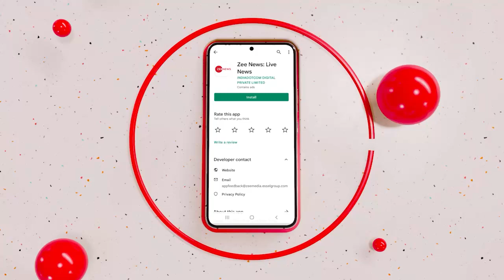Breaking News: नीतीश कुमार पर ओवैसी का निशाना | Asaduddin Owaisi | Hindi News | Nitish Kumar | Siwan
नीतीश कुमार पर ओवैसी का निशाना
बिहार के सिवान में बच्चे को जेल भेजने के मामले में AIMIM के प्रमुख असदुद्दीन ओवैसी ने एक बार फिर मुख्यमंत्री नीतीश कुमार और उपमुख्यमंत्री तेजस्वी यादव को घेरे में लिया है. उन्होंने निशाना साधते हुए कहा कि हमें सेक्युलरिज्म नहीं, सत्ता नहीं, बल्कि सम्मान चाहिए.

AIMIM chief Asaduddin Owaisi has once again surrounded Chief Minister Nitish Kumar and Deputy Chief Minister Tejashwi Yadav in the case of sending a child to jail in Siwan, Bihar. While targeting, he said that we do not want secularism, not power, but respect.